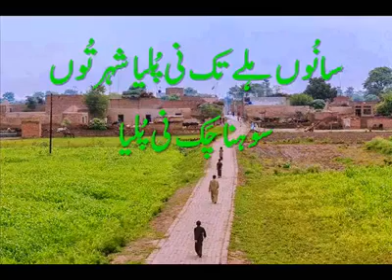Bahut Pyara new kalam Waris Shah da